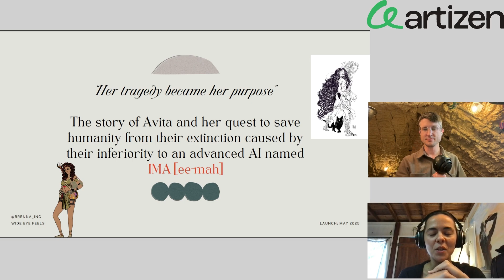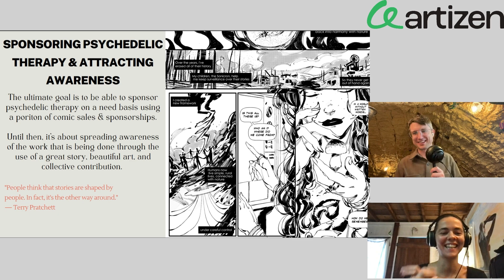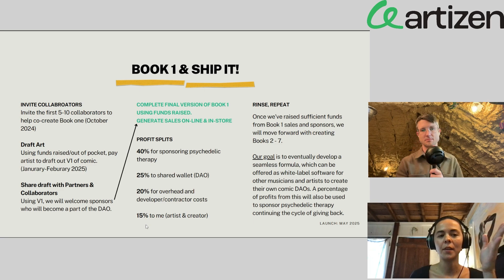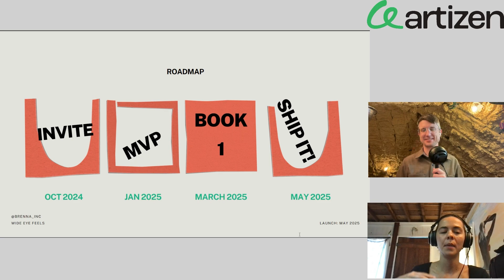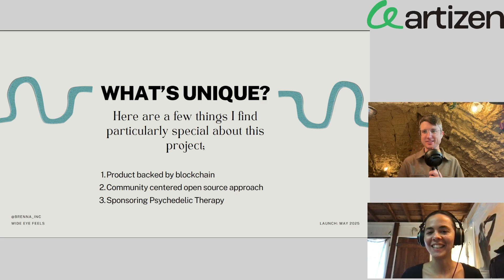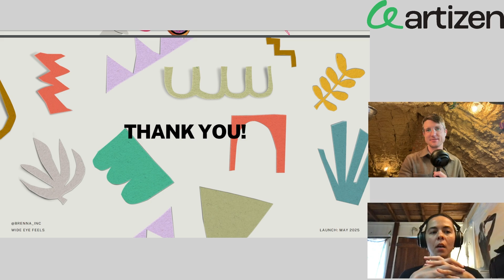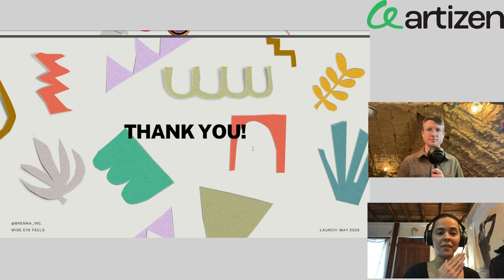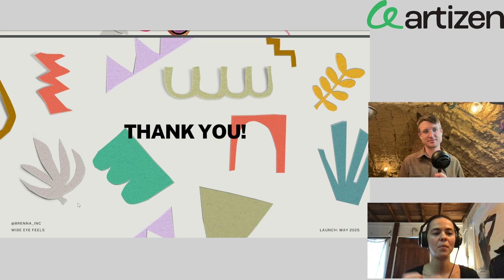Artizen Presents: Wide Feels